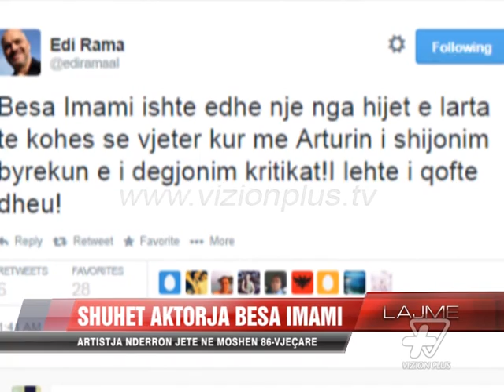Shuhet aktorja Besa Imami - News, Lajme - Vizion Plus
Besa Imami, aktorja e njohur e kinemasë dhe teatrit, u shua kete te hënë në moshën 86-vjeçare, pas një sëmundje të rëndë. Imami, me një karrierë më shumë se 69 vjeçare në aktrim, ka në repertorin e saj mbi 100 role. Ajo do të mbahet mend nga publiku në rolin e Donika Kastriotit, në filmin “Skëndërbeu”. Për herë të fundit artistja mori duartrokitjet e publikut, pas interpretimit ne filmin “Eduart” në vitin 2006, ku debutoi në rolin e një gruaje myslimane. Besa Imami lindi në qytetin e Gjakoves në vitin 1928 dhe e filloi punën si aktore në vitin 1945. Ajo është vlerësuar me titullin “Artiste e merituar”, “Nderi i skenës shqiptare” në qytetin e lindjes në Gjakovë dhe me disa çmime te tjera. Homazhet e aktores u mbajtën ne Teatrin Kombëtar, aty ku besa kaloi pjesën më të madhe të jetës. Ngushëllimet per ndarjen e aktores nga jeta i ka shprehur edhe Presidenti Bujar Nishani “Besa do mbahet mend gjithmonë, se e vuri qenien e jetës së saj në shërbim të teatrit dhe kinematografisë shqiptare, duke u bërë një nga figurat më të shquara në këto dy gjini artistike”. Ndërsa kryeministri Edi Rama me ane te nje postimi ne “Twitter” nënvizon: “Besa Imami ishte edhe nje nga hijet e larta te kohes se vjeter kur me Arturin i shijonim byrekun e i degjonim kritikat!i lehte i qofte dheu!”